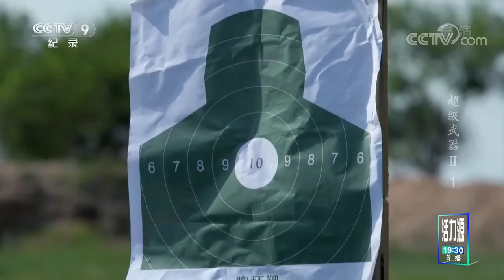让老兵钟情不忘的56式半自动步枪到底具有什么魔力？《超级武器II》第一集【CCTV纪录】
■□节目简介■□
该片是以武器为主要讲述对象的大型系列军事题材纪录片。节目在展示武器结构、功能等细节的同时，还讲述了关于武器在制造和战争中的有趣故事。节目秉承以国产武器为主的“真枪实弹，真测试”原则下进行拍摄制作，用真实的军方专门测试枪支性能的真实案例，呈现给广大军迷和观众。